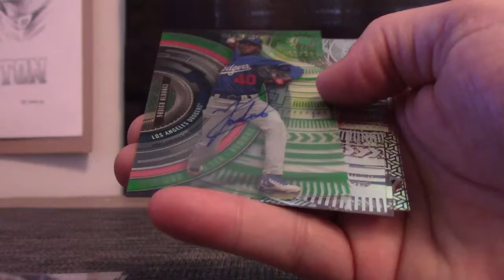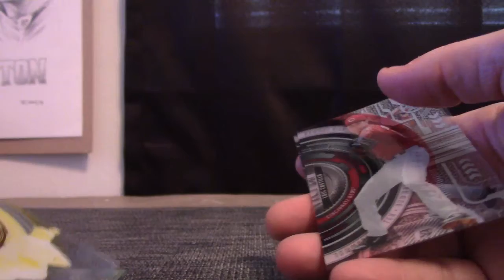Tim's 2017 Bowman High TEK Baseball Box Break